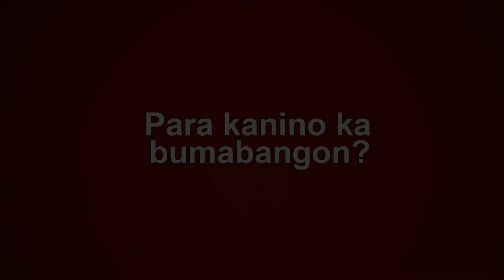ESPRESSO MACHINE Baumann Espresso Machine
TRYING OUR VERY FIRST ESPRESSO MACHINE | Baumann Espresso Machine

Where I get my music?